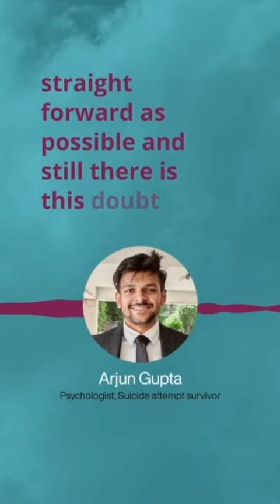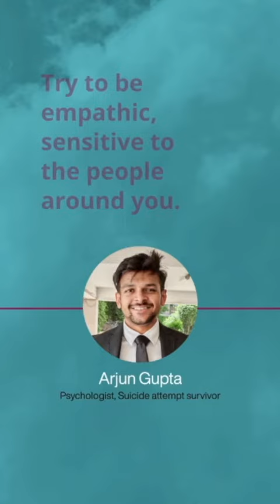"I remember my mom crying and saying, I can't watch this news anymore because I know what..."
TW/CW: Suicide

"I remember my mom crying and saying - I can't watch this news anymore because I know what you've been through and we can't imagine someone talking about you like this." - Arjun Gupta, psychologist & suicide attempt survivor.

On 10 September 2021, we at the Centre for Mental Health Law & Policy, ILS, Pune, launched a FREE online course for media professionals on Reporting Suicides Responsibly: Implementing Evidence-based Guidelines for the Media.

Developed with inputs from persons with lived experience, suicide prevention experts & media professionals.

If you’re still asking, WHY does the media need to report responsibly on suicide - catch our online campaign featuring persons with lived experience, media professionals and students.